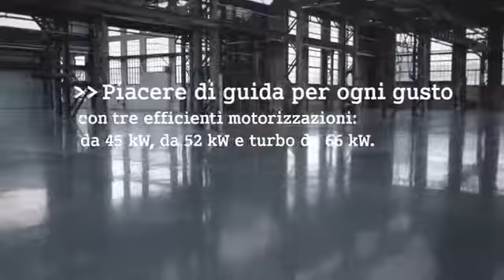Alla scoperta della nuova smart fortwo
Agilità, comfort, dinamismo, personalità, risparmio, intelligenza: in una parola fortwo. Scoprite tutti i segreti del successo della nuova smart fortwo.